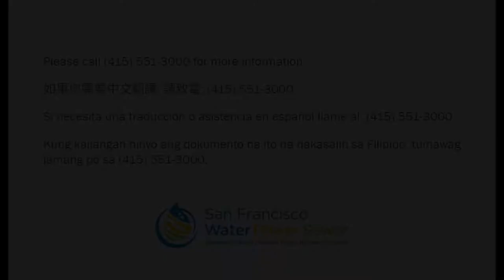WSIP - Lake Merced Pump Station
Want to know what water and sewer rates pay for? Lucia breaks it down for us in front of the Lake Merced Pump Station! Learn more about how rates keep our system running 24/7